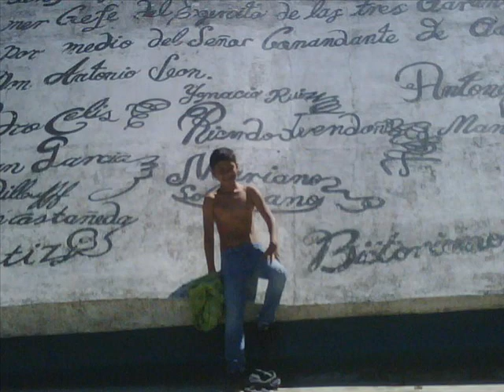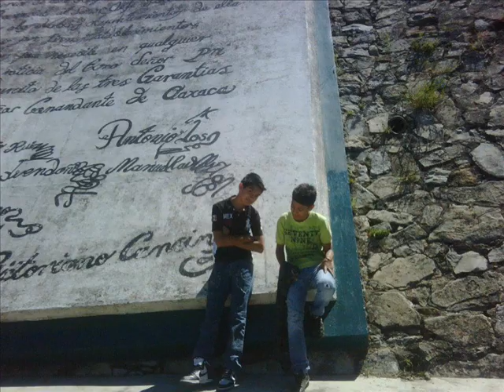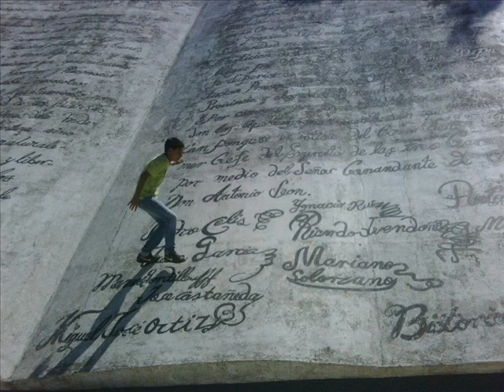SAN SEBAS-PARK 2 ANIVERSARIO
SALE CHIC@S AQUI LES DEJO ESTE VIDEO DEL SEGUNDO ANIVERSARIO DE SAN SEBAS-PARK ESPERO QUE LES GUSTE Y LOS INVITAMOS A QUE FORMEN PARTE DEL MISMO GRUPO TODOS LOS SABADOS DE 4 A 6 VISITEN NUESTRO FACEBOOK GRUPO JUVENIL SAN SEBASTIAN Y NUESTRO CORREO SALE SE CUIDAN